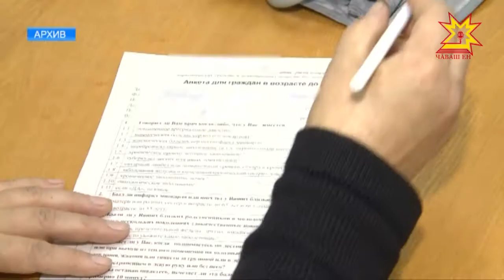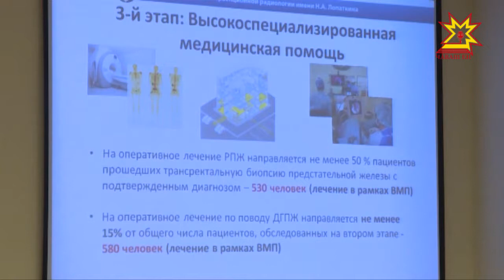Как продлить мужское долголетие?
Этот вопрос представители медицинского сообщества обсудили за круглым столом.  Специалисты разрабатывают действенный рецепт. Тему продолжит Дмитрий Ковалёв.